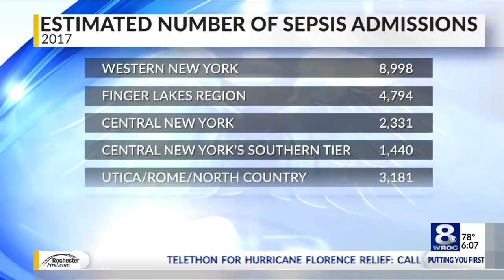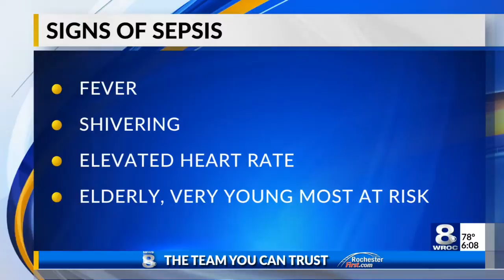Hospital admissions for sepsis in WNY & FL regions higher than Upstate New York average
Four years ago, Jean Hopkins' 14 year old daughter, Riley, came home with a stomach ache and a slight fever. Hours later...her daughter felt worse.